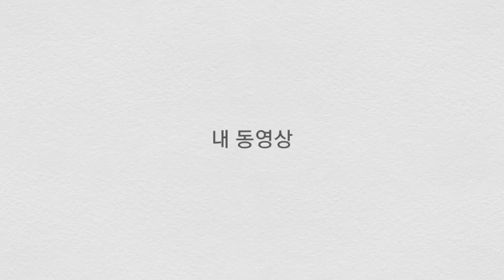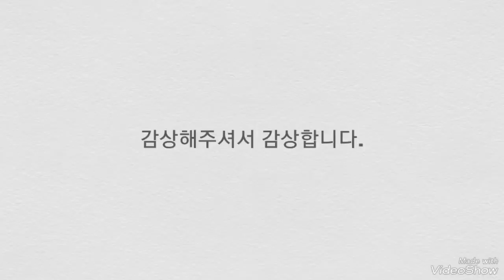💥😱💥😱💥😱💥 🦌 노루 💀해골의 미스터리...